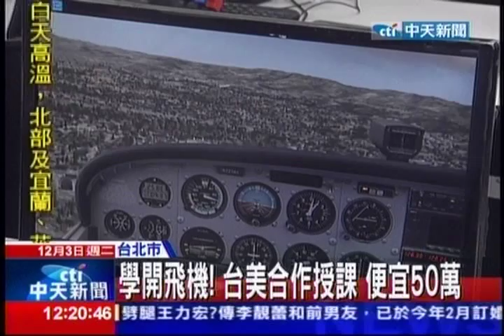中天新聞》學開飛機 台美合作授課 便宜50萬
中天新聞》很多人都有飛行夢，不過想要學開飛機學費可不便宜，現在台灣和美國飛行學校合作，首度通過美國聯邦航空總署認可，台灣先上三個月地面學科，再到美國做飛行訓練，可以省下兩個月時間，花費由原本的250萬立刻省50萬元。